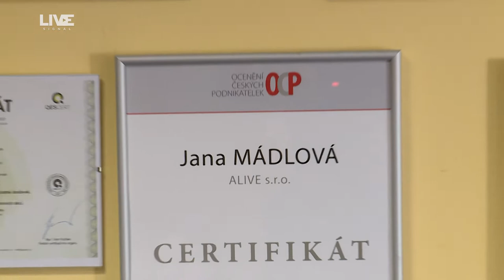Alive - Mádlová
Alive má svoje klienty ráda, a klienti mají rádi zase ji.
Co Alive dělá a jaké služby může nabídnout, to vše Vám řekne její majitelka, P. Mádlová.